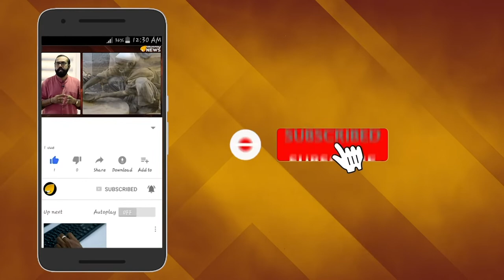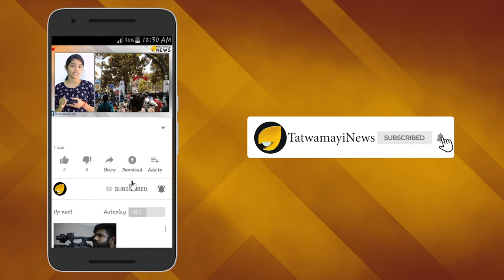മരണം പോലും തോറ്റോടി; ഇത് കാര്‍ഗില്‍ യുദ്ധനായകന്‍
'വാസ്തവത്തില്‍ കാര്‍ഗിലില്‍ ഞാന്‍ മരിച്ചതാണ്, ഓരോ സൈനികനെയുമോര്‍ത്ത് ഇന്ത്യയിലെ ജനകോടികള‍ുടെ പ്രാര്‍ഥനയാണ് എനിക്കു ജീവന്‍ മടക്കിനല്‍കിയത്.'കാര്‍ഗില്‍ യുദ്ധനായകനായ സൈനികന്‍ യോഗേന്ദ്ര സിങ് യാദവിന്റെ വാക്കുകളാണ് ഇത്. യോഗേന്ദ്ര സിങ് യാദവിന്റെ ‘മരണാനന്തര’ ജീവിതത്തിന് 20 വയസ്സ് തികഞ്ഞിരിക്കുന്നു.